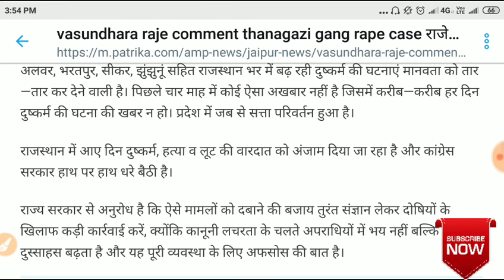वसुंधरा राजे ने कांग्रेस सरकार पर बोला हमला, कहा- अब सच में बदल गया है, राजस्थान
राजे ने कांग्रेस सरकार पर बोला हमला, कहा- अब सच में बदल गया है राजस्थान

पूर्व_मुख्यमंत्री_वसुंधरा_राजे ने अलवर जिले समेत राज्य में विभिन्न स्थानों पर हुई घटनाओं को लेकर राज्य की कांग्रेस_सरकार_पर_हमला बोला है।

जयपुर। पूर्व मुख्यमंत्री वसुंधरा राजे ने अलवर जिले समेत राज्य में विभिन्न स्थानों पर हुई घटनाओं को लेकर राज्य की कांग्रेस सरकार पर हमला बोला है।

राजे ने कहा कि चुनाव में कांग्रेस ने कहा था कि अब बदलेगा राजस्थान—नारी को मिलेगा सम्मान। कांग्रेस ने ये सही कहा था—अब सच में बदल गया राजस्थान...।शान्तिप्रिय राजस्थान—अब बन गया है अपराधिस्थान...। जहां हर दिन नारी का अपमान क्या ये ही है नारी का सम्मान हर दिन बलात्कार— कहां गुम है सरकार।

अलवर, भरतपुर, सीकर, झुंझुनूं सहित राजस्थान भर में बढ़ रही दुष्कर्म की घटनाएं मानवता को तार—तार कर देने वाली है। पिछले चार माह में कोई ऐसा अखबार नहीं है जिसमें करीब—करीब हर दिन दुष्कर्म की घटना की खबर न हो। प्रदेश में जब से सत्ता परिवर्तन हुआ है।

राजस्थान में आए दिन दुष्कर्म, हत्या व लूट की वारदात को अंजाम दिया जा रहा है और कांग्रेस सरकार हाथ पर हाथ धरे बैठी है।

राज्य सरकार से अनुरोध है कि ऐसे मामलों को दबाने की बजाय तुरंत संज्ञान लेकर दोषियों के खिलाफ कड़ी कार्रवाई करें, क्योंकि कानूनी लचरता के चलते अपराधियों में भय नहीं बल्कि दुस्साहस बढ़ता है और यह पूरी व्यवस्था के लिए अफसोस की बात है।